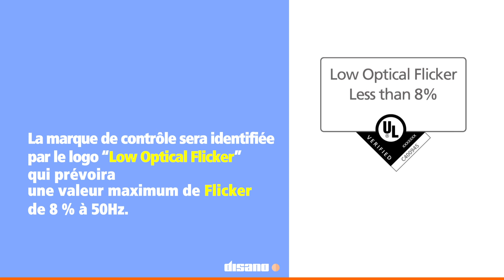LOW OPTICAL FLICKER - FR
Plus de sécurité sur les lieux que vous fréquentez
Ondulations du flux lumineux (cause du ripple de tension sur la sortie de l’alimentateur) qui apparaissent dans certaines conditions environnementales, lorsque les variations de lumière peuvent être soudaines, mais aussi dans des conditions de lumière constante, même si elles sont imperceptibles, elles peuvent créer des troubles, voire des risques sur les lieux de travail. De récentes recherches ont démontré l'importance d'un éclairage stable pour la sécurité et la productivité. D'après certaines recherches, environ une personne sur 4000 est particulièrement sensible aux lumières clignotantes dans les fréquences comprises entre 3 et 70 Hz. Ce scintillement visible peut provoquer des troubles.

Images plus stables
Les ondulations du flux lumineux ont des effets évidents sur les enregistrements vidéos, qui sont dérangés et peu définis. La stabilité de la lumière représente une condition fondamentale pour obtenir des vidéos de bonne qualité.